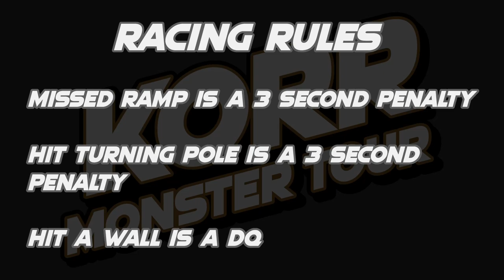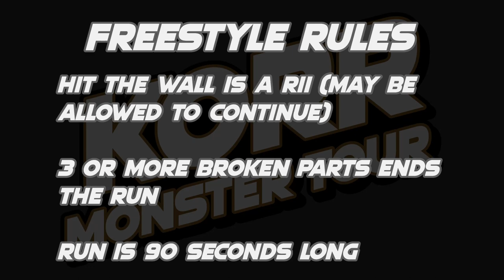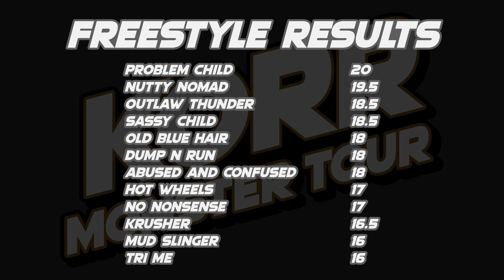KORR Monster Tour Season 5 Tour 3: Anaheim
12 trucks battle across 8 weeks of competion to crown the KORR Monster Tour Season 5 Tour 3 champion!

Lineup:
Abused And Confused driven by Otis Cunningham
Krusher driven by Patrick Trevino
Mud Slinger driven by Westin Dixon
No Nonsense driven by Heath Flowers

Racing (0:00)
Freestyle (8:15)